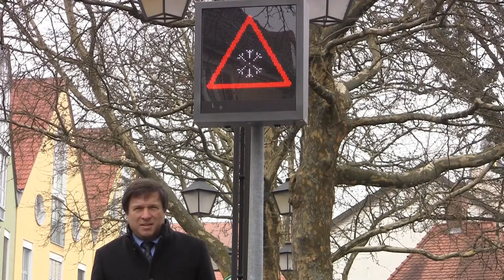Videoblog BGM 2018-03-06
Videoblog des Oberbürgermeisters der Stadt Erding, Max Gotz vom 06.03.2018 Thema: Verkehrsinfotafeln